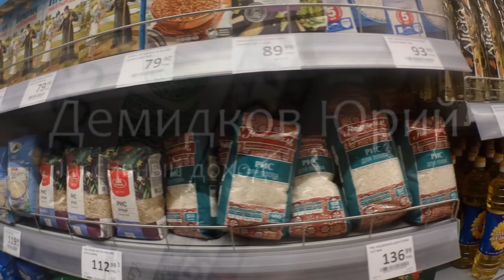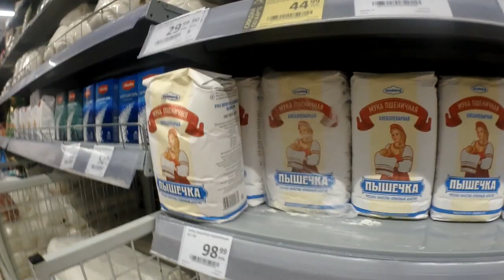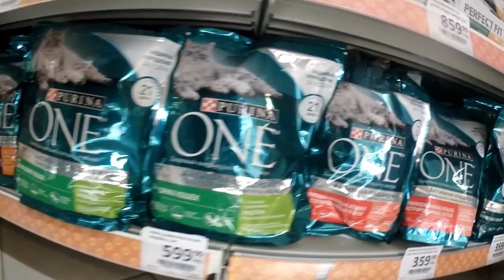Цены на продукты в Подмосковье. 23.03.2022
Историческая съемка. Цены на продукты в обычных магазинах. Это Дикси, г.Обнинск, 100 км на юго-запад от Москвы.
Предполагаю, что они будут меняться.
Для тех, кто распускает слухи о бешеном росте цен в России, ну и вообще. Дикого ажиотажа нет. Цены на муку немного снизили по сравнению с тем, что было пару дней назад, на сахар - тоже.
До известных событий мука стоила в районе 87 руб за такой же пакет, гречка - примерно 60, сахар - 56-58.
А какие цены у вас? Напишите, цены, на что, в каком городе, и дату! Промониторим цены по регионам и времени.
Установите VPN: ProtonVPN доступен на всех платформах (смартфоны, планшеты, компьютеры). Play market, Appstore ProtonVPN, компьютер
Найдите меня в Вк, Ок, Фб, Дзен, Инстаграм. Я не прячусь: Демидков Юрий
Как открыть брокерский счет, Биржа для чайников, ОПЦИОНЫ,